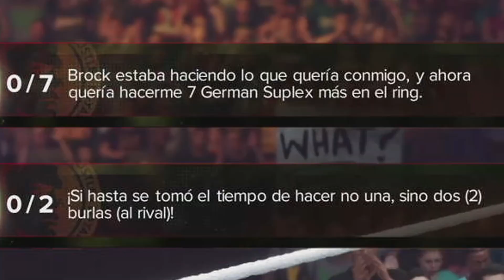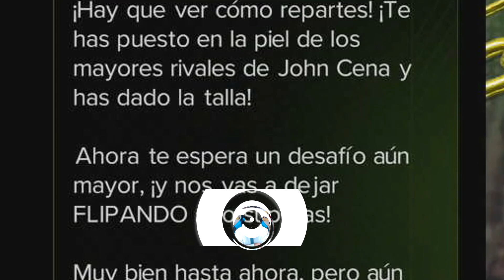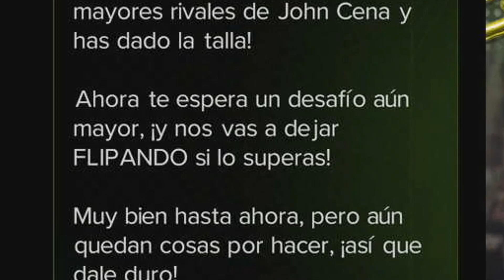WWE 2K23: 2K Showcase John Cena | PARTE 4 en Español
CUARTA PARTE DEL 2K SHOWCASE DE JOHN CENA 🔥 Vídeo con 3 NUEVOS COMBATES del 2K SHOWCASE de JOHN CENA en WWE 2K23. Nos enfrentamos a BROCK LESNAR, BATISTA y RANDY ORTON.